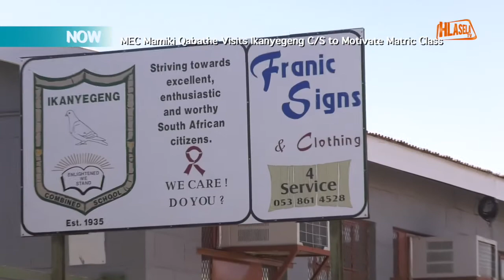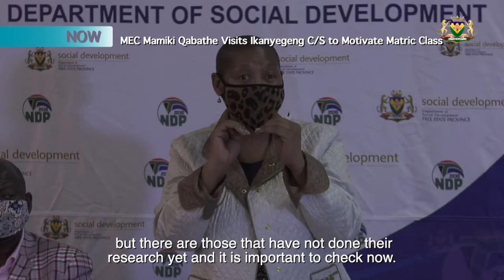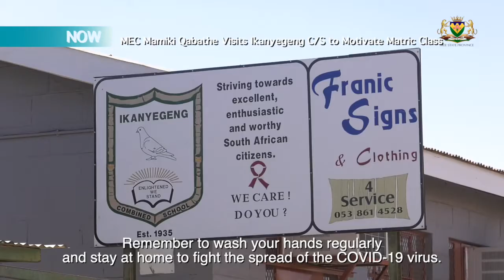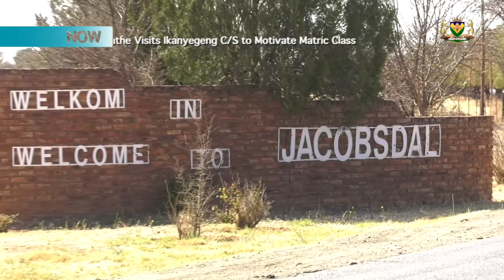Social Development MEC Mamiki Qabathe visits matriculants at Ikanyegeng Combined School in Jacobsdal